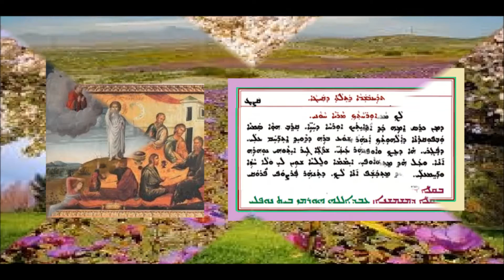Aonyatha D Mawitwa D Trainbshaba Gamal D Qayta 3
عونياثا دموتوا الاثنين الثالث من الصيف 3 بصوت الشماس عبدالله النوفلي
ܥܘܢܝܬܐ ܕܡܘܬܒܐ ܕܬܪܝܢܒܫܒܐ ܓ ܕܩܝܛܐ 3